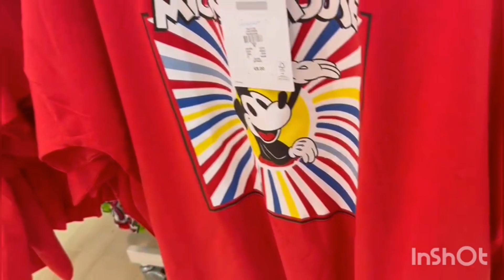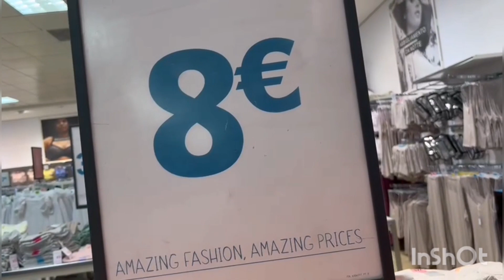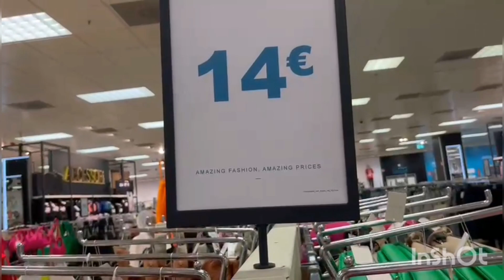جديد # PRIMARK # صيكان وصنادل وبيجامات كيحمقه دخلو شوفو